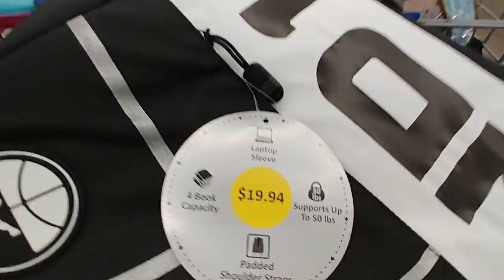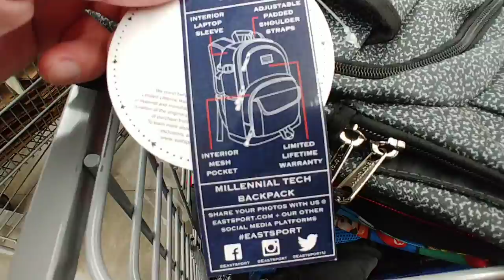$7.00 Backpack Clearance Sale - Walmart Feb. 2021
Backpack Clearance Sale -  Walmart Feb. 2021
               - Backpack Sale: $7.00 -